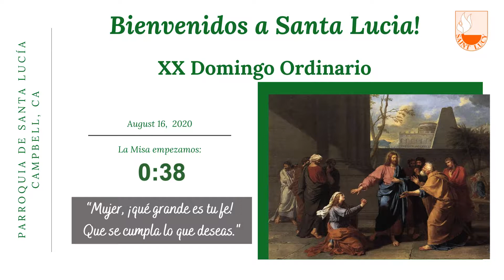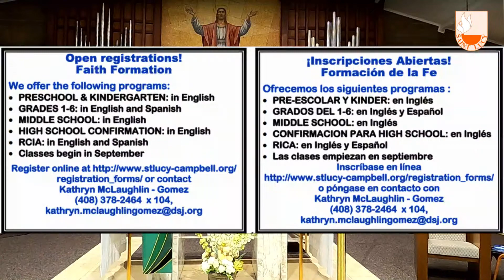Misa de la 1:00 p.m.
Bienvenidos a nuestra transmisión de Misa en vivo de la Parroquia de St. Lucy a la 1:00 p.m. Comente abajo para cualquier intención por la que le gustaría que oremos.
Sus donaciones continuas son muy necesarias y apreciadas. Para donar siga este enlace o ​Envía STLUCY por texto a 38470 para donar hoy